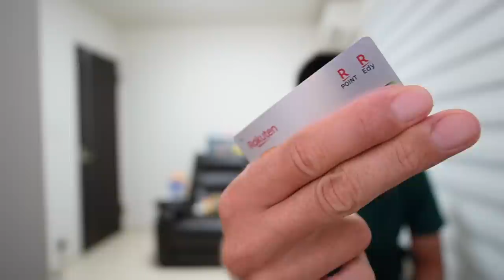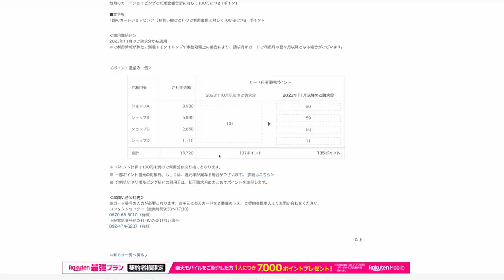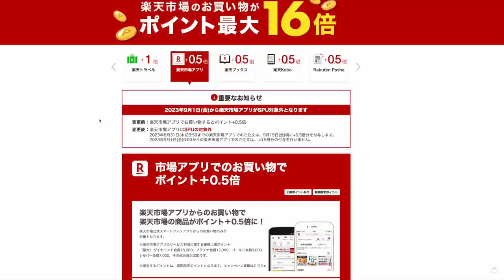【速報】楽天カード＆SPU改悪へ…。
✅毎日ぽちぽち7日間で5,000円もらえます！

電話番号で登録必須！
トップ画面→ギフト→チェックイン→1日1回クリックするだけ!!
利用方法はアラスカマイルでスターラックス航空の最後に入っていますので参考にどうぞ！

オススメ即付与案件
U-NEXT